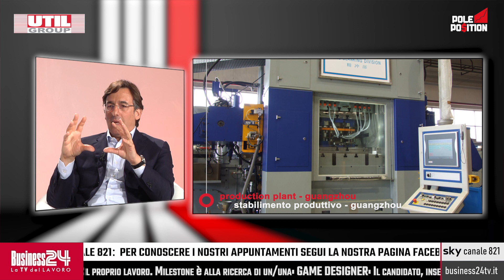Pole Position puntata 730 :: edizione serale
Con: Util Group | Acqua Amata | Severin
Ha presentato: Martina Villanova